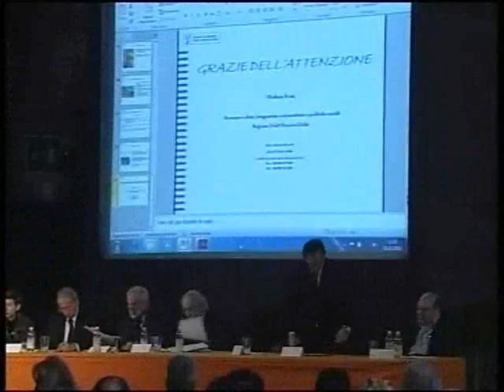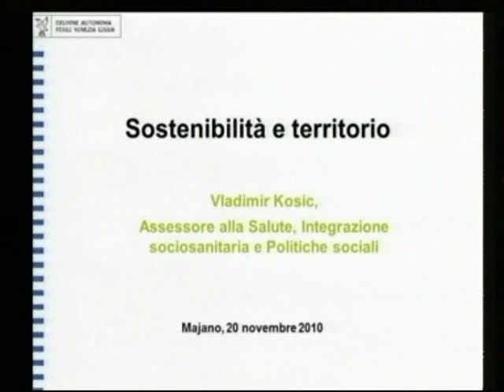L'intervento del prof. Vladimir Kosic al quinto convengo della Rino Snaidero Scientific Foundation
L'intervento del prof. Vladimir Kosic, Assessore alla Salute, Integrazione sociosanitaria Politiche sociali della Regione Friuli Venezia Giulia.